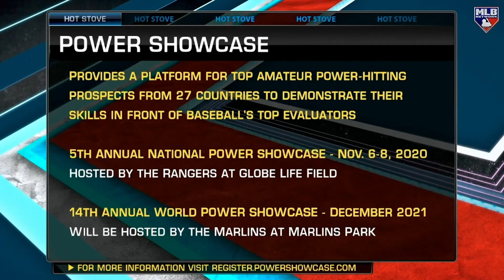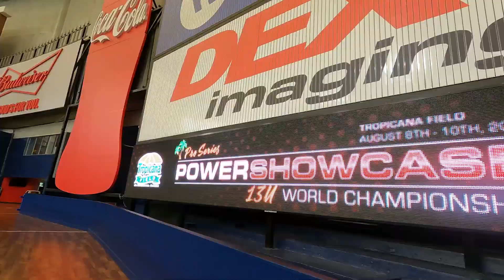POWER SHOWCASE Pro Series - Braxton Bullock - Highlight Video, Tropicana Field, August 8--10, 2021.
The Inaugural POWER SHOWCASE Pro Series 13U World Championship - Braxton Bullock - Player Highlight Video, Tropicana Field, August 8--10, 2021.